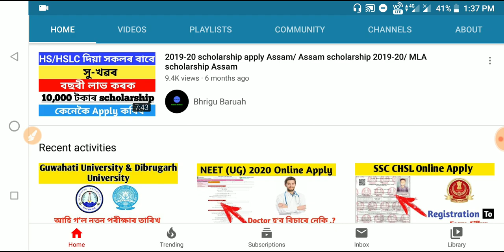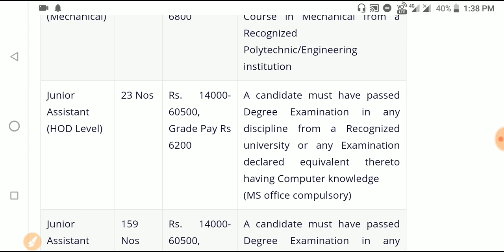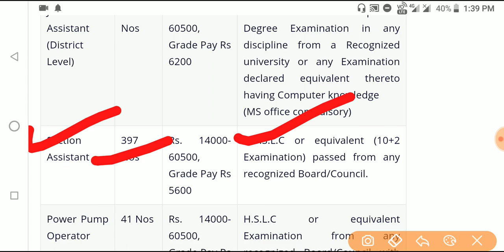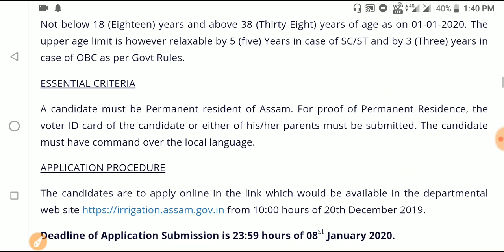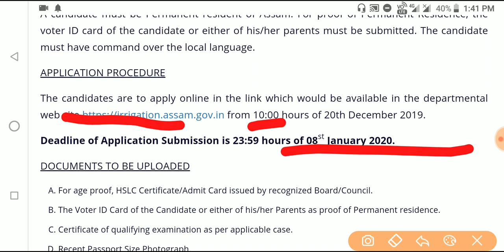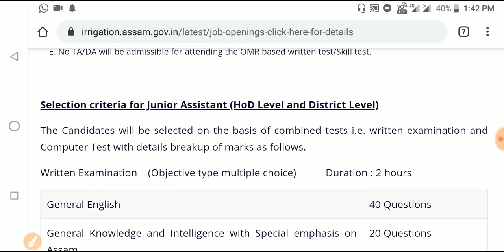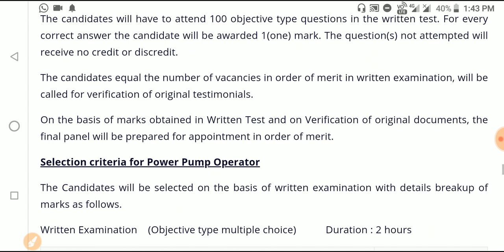Irrigation Dept. Assam Recruitment 2020|Apply for 643 Post|10,12th, Graduation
Online applications are Invited from the intending and eligible candidates for filling up the following Vacant posts under the establishment of Chief engineer and various District level offices of Irrigation Department as stated below. All details related to the posts, eligibility criteria, age limit, selection process and other information can be seen/downloaded in the list

APPLICATION PROCEDURE:
The candidates are to apply online in the link which would be available in the departmental web from 10:00 hours of 20th December 2019.

Deadline of Application Submission is 23:59 hours of 08st January 2020.

••Selection criteria for Junior Assistant (HoD Level and District Level)
General English:40 Questions
General Knowledge and Intelligence with Special emphasis on Assam:20 Questions
Logical Reasoning and Quantitative Aptitude:40 Questions

Total Marks for Written Test:100
Computer Test:25
Grand Total Marks:125

••Selection criteria for Section Assistant
General English:30
General Knowledge and Intelligence with Special emphasis on Assam:20
Logical Reasoning and Quantitative Aptitude:50